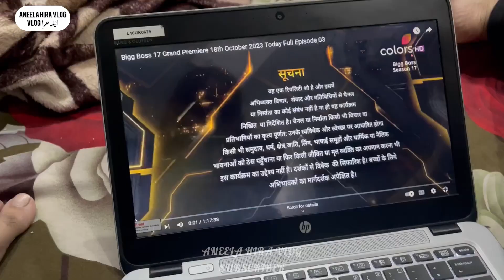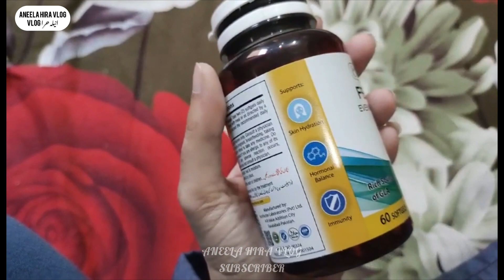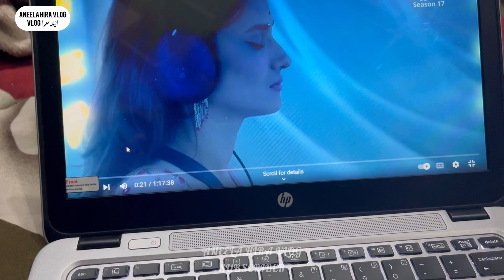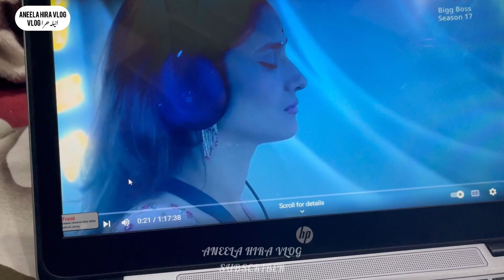Biggboss17 kon real or kon fake kon bin paidy k lota hai || nutrifactro review || vlog 171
Hi viewers

stay blessed

Negativity = Block.